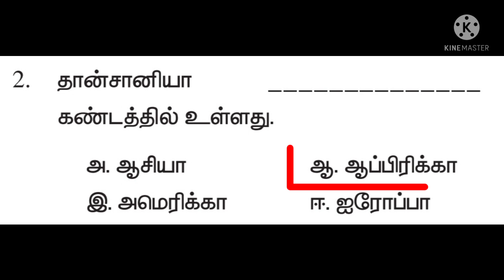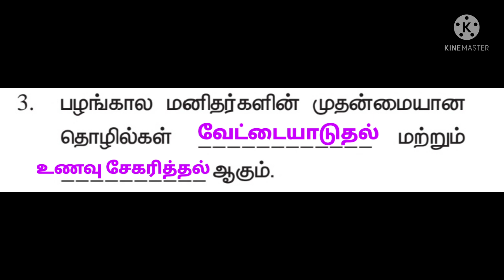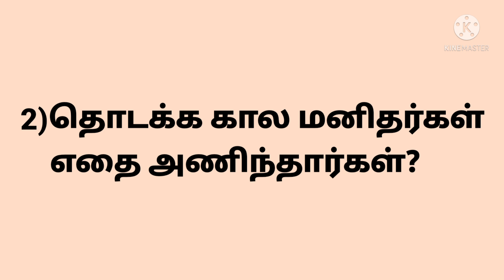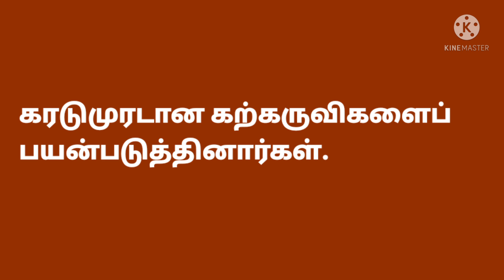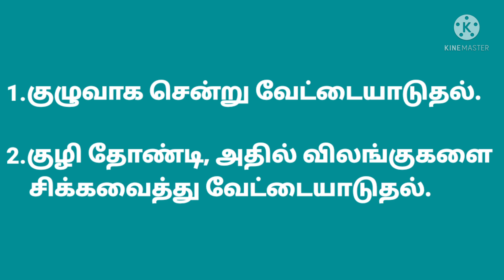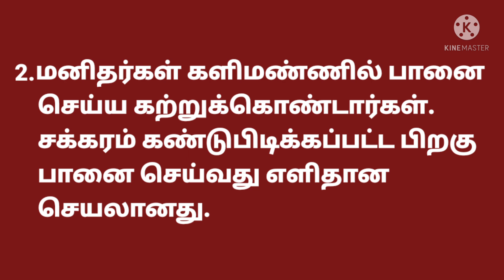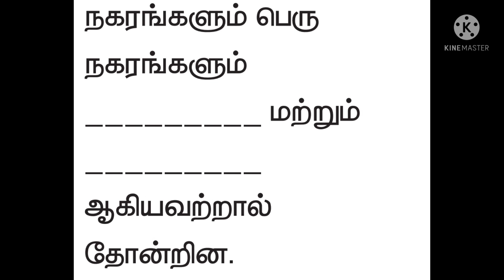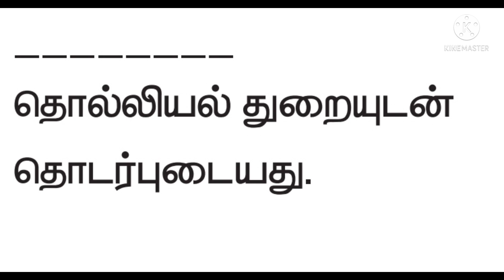சமூக அறிவியல் ஆறாம் வகுப்பு-மனிதர்களின் பரிணாம வளர்ச்சி-மதிப்பீடு.6 th Social- Human Evolution-Q&A✍️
சமூக அறிவியல்
(வரலாறு) ஆறாம் வகுப்பு முதல் பருவத்தில் தரப்பட்டுள்ள
'மனிதர்களின் பரிணாம வளர்ச்சி'
பாடத்தில் இடம்பெற்றுள்ள வினாக்களுக்கு விடைகள் கற்பிக்கப்பட்டன.